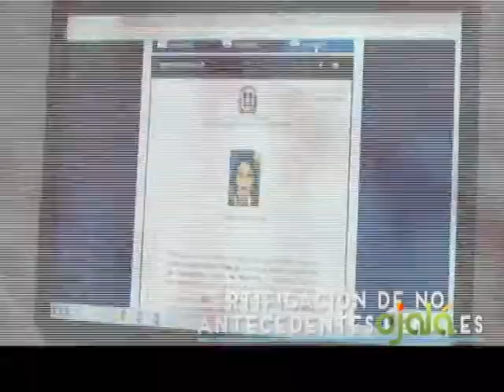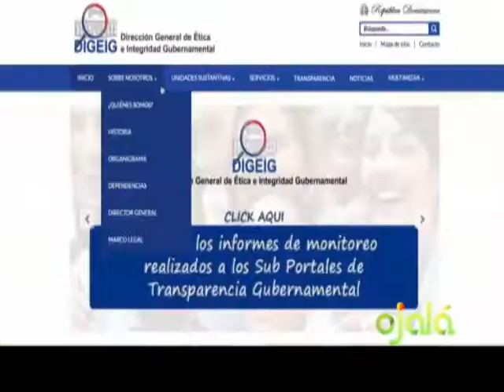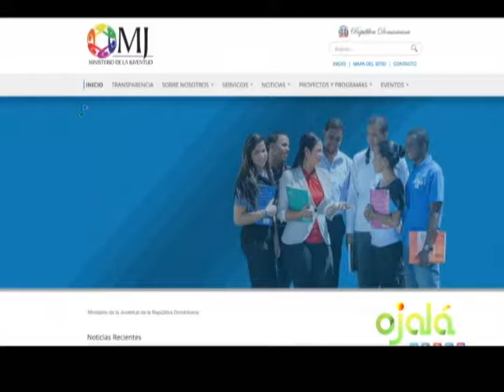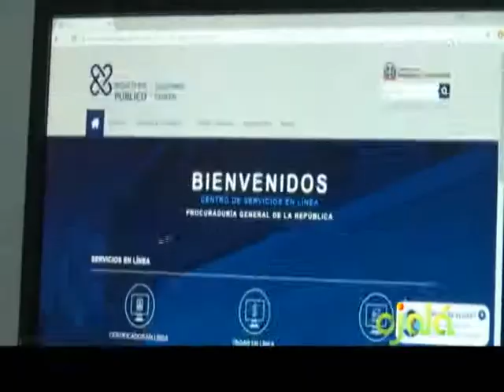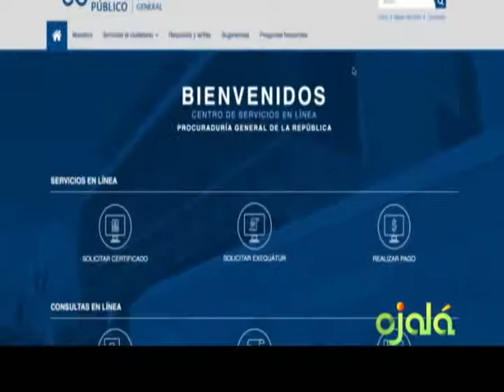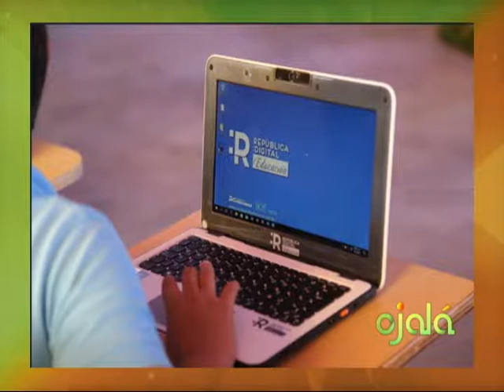Ojalá | Comentarios | 07-12-17 | Canal 4RD